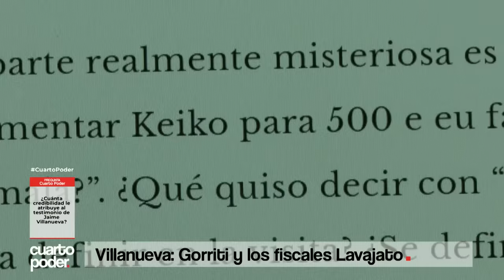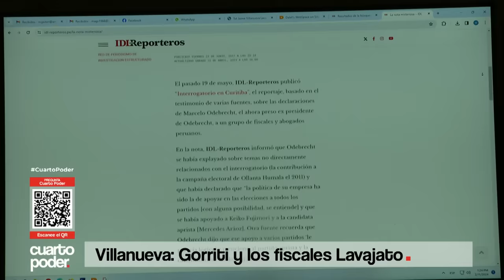Villanueva: Gorriti y los fiscales Lava Jato | Cuarto Poder | Perú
Jaime Villanueva, ex asesor de la ex Fiscal de la Nación, Patricia Benavides, sostuvo que a raíz del allanamiento al local de Fuerza Popular, en febrero del 2020, se forjó una relación estrecha entre el periodista Gustavo Gorriti y los fiscales del Equipo Especial de Fiscales Lava Jato.